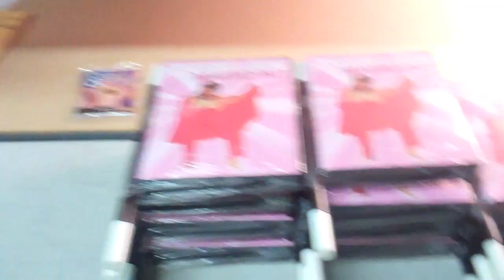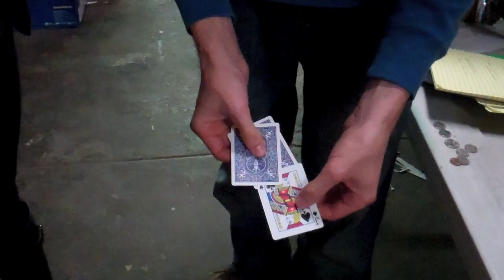AMAZING MAGICIAN! Xmas Vlog-8 (2010)